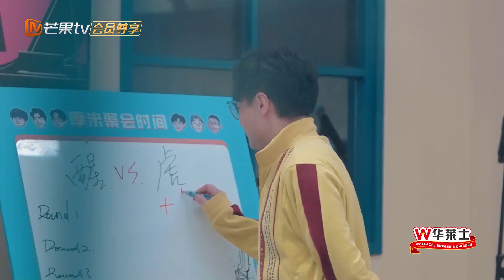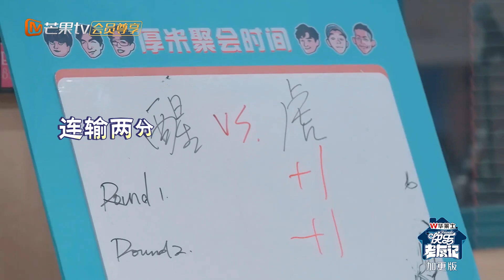【未播Extra】陆虎被综艺之神眷顾彻底成为“清洁虎” 陈楚生打牌激动到放出里里本性 |《快乐老友记》Happy Friends EP03 Clips | MangoTV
0713就业Homie团：陈楚生/苏醒/王栎鑫/张远/王铮亮/陆虎